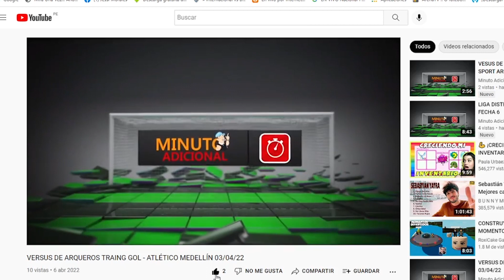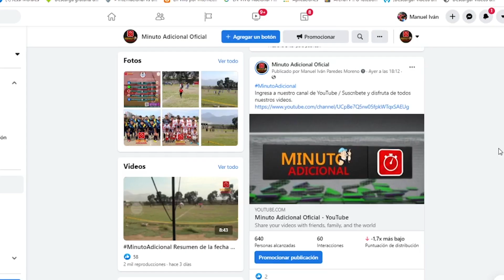JUVENTD MEDELLIN 5 - 4 REAL ATLHETIC BOYS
Resumen completo
Juventud Medellín 5 - 4 Real Athletic Boys
Goles:
Roldin Saavedra 7', 73' y 86' Juventud Medellín
Jair Espejo 45' Juventud Medellín
Jhoni Obeso 47' Juventud Medellín
Esnayder Galarreta 39' y 61 Real Athletic Boys
Piero Rodríguez 41' Real Athletic Boys
Omar Castillo 55' Real Athletic Boys

⚽ Aporta a Minuto Adicional con un YAPE al 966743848 para más resúmenes y videos especiales. 🥅